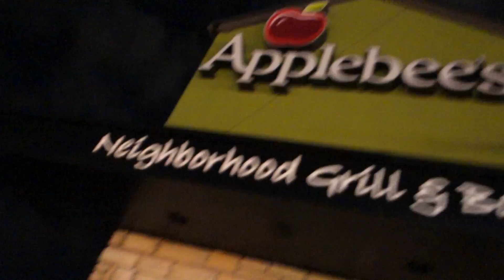LUKE SKYWALKER WORKS AT APPLEBEES!